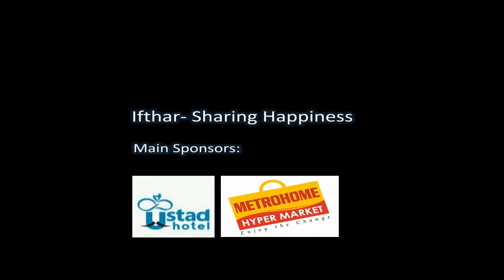"Ifthar - Sharing Happiness 2015" Campaign by Crazy Duos | Watch in HD